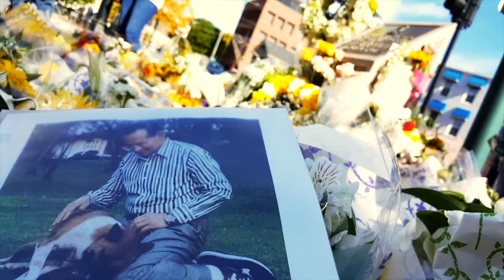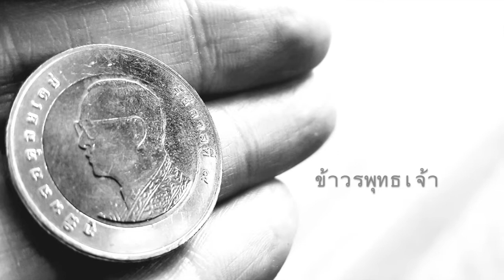รำลึกถึงพระเจ้าอยู่หัว เมืองเคมบริดจ์ สหรัฐอเมริกา